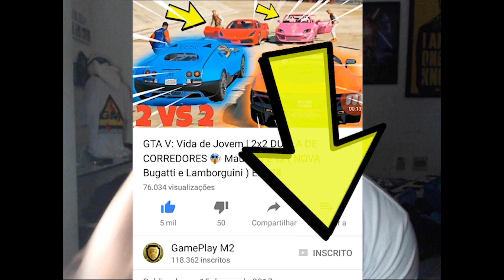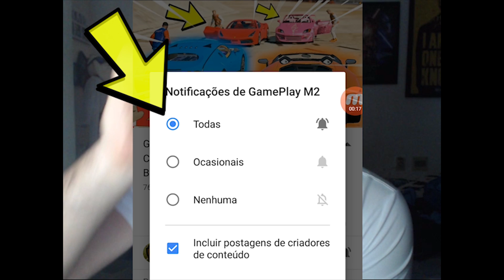GTA V: Vida de Jovem | A FILHA do COMANDANTE chegou na CIDADE EP#32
▶ Quer Falar comigo? ◄

CRÉDITO DOS MODS !